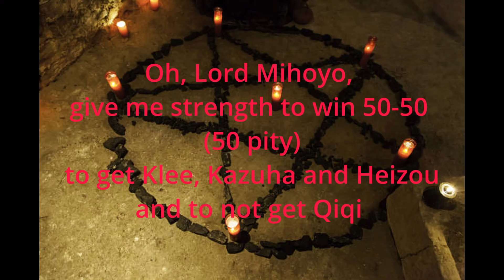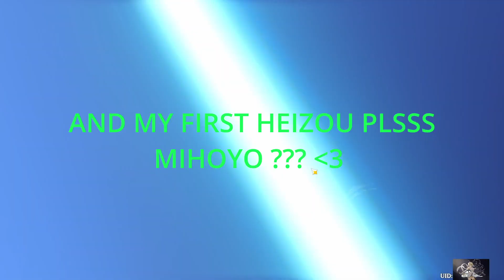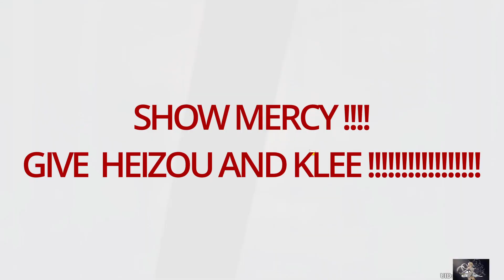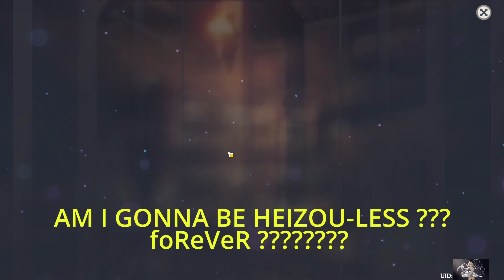My wishes for KLEE, KAZUHA and HEIZOU - Am i gonna be Heizou less ?